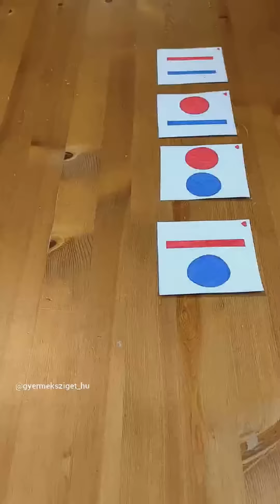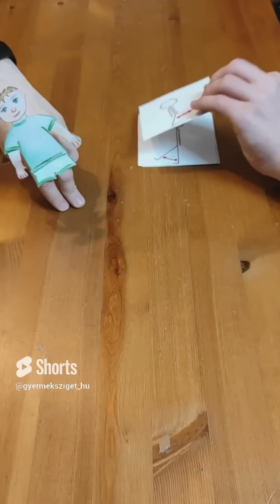Iskolaelőkészítő - játékcsokor óvodásoknak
Agyféltekék összehangolt működése, szem-kéz koordináció, figyelem, szerialitás, ujjak játékos bemozgatása íráshoz-rajzoláshoz. A fejlesztőjátékokhoz használható nyomtatható, laminálható PDF-ek lentebb letölthetők.  (A játékok megalkotója: Presserné Vér Katalin fejlesztőpedagógus)

Nyomtatható, laminálható PDF-ek:
Lehengerlő agytorna: